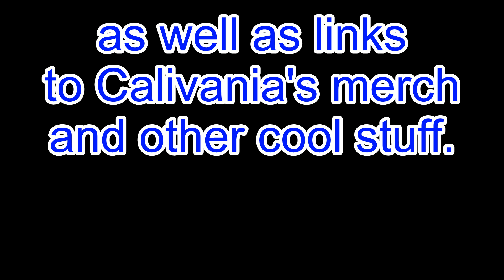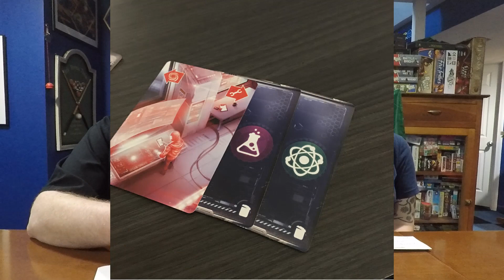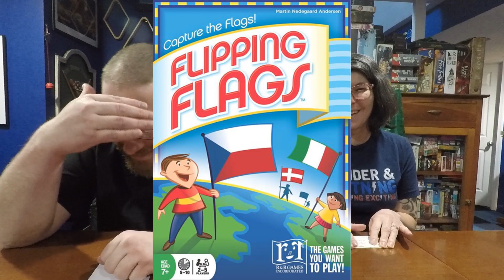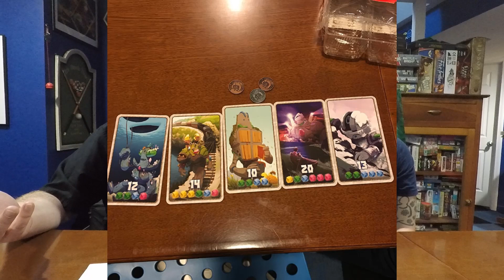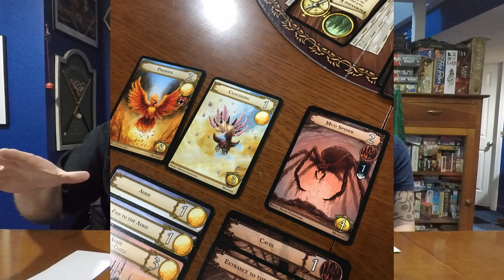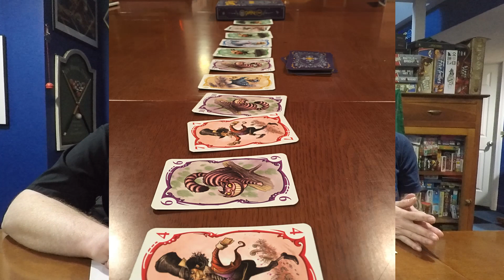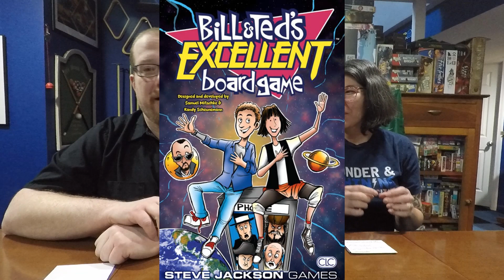Top 10 Set Collecting Games